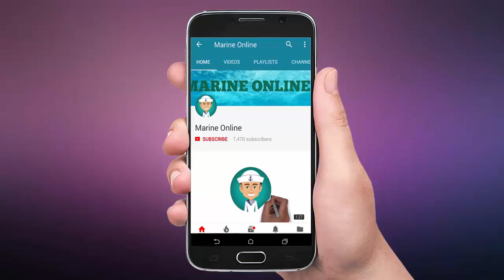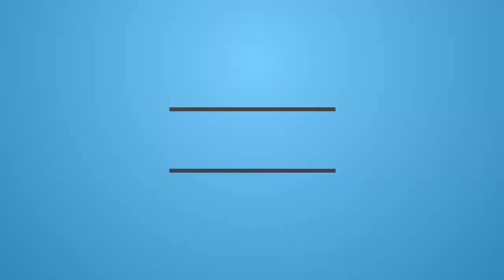Removing Hatch Covers